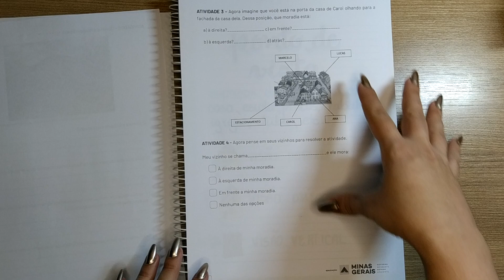Ponto de vista, perspectiva.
PET Vol. 6 _ 3ª Semana - Geografia -  Segundo Ano _